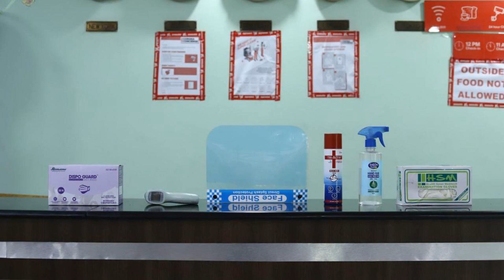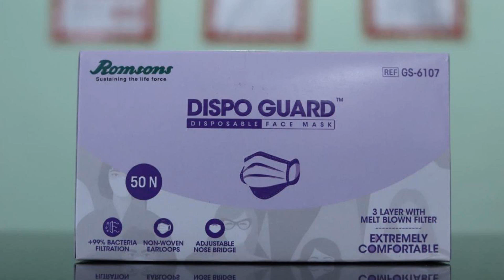OYO 81923 Fatt Hotels, Hyderabad, India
About Property:
Well set in the Gachibowli district of Hyderabad, OYO 81923 Fatt Hotels is located 3 km from ISB, 7 km from Golkonda Fort and 8 km from Banjara Hills. Featuring a shared lounge, this 3-star hotel has air-conditioned rooms with a private bathroom. The accommodation provides a 24-hour front desk and room service for guests.
At the hotel, every room is equipped with a wardrobe. All units at OYO 81923 Fatt Hotels are equippe...
Property Type: Hotel
Address: 104, Gachibowli, Hyderabad, Rangareddy, Hyderabad, 500032 Hyderabad, India
Searching For
1. OYO 81923 Fatt Hotels - Hyderabad - India
2. OYO 81923 Fatt Hotels - Hyderabad - India Address
3. OYO 81923 Fatt Hotels - Hyderabad - India Rooms
4. OYO 81923 Fatt Hotels - Hyderabad - India Amenities
5. OYO 81923 Fatt Hotels - Hyderabad - India Offers and Deals
Audio Credit:
Track Title: Blank Slate
Artist: VYEN